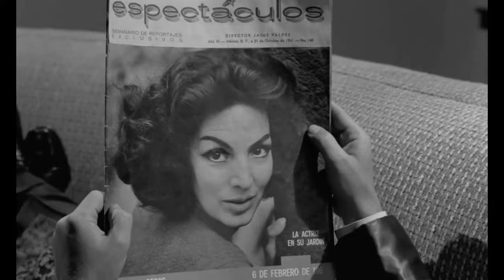+Si yo fuera millonario 1962 FELIX - RAMBAL / Época de oro del cine mexicano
Título original:
Si yo fuera millonario
Sinopsis: Cuando un millonario nombra como heredero a un distraído cómico, se desatarán las más divertidas situaciones ya que un ejército de personas intentan por todos los medios quedarse con el dinero que le corresponde a éste último.
Año:
1962
Duración:
95 min.
País:
México:
Dirección
Guion:
José Maria Fernández Unsaín, Fernando Josseau, Carlos León, Raúl Zenteno
Fotografía:
Gabriel Castro, Agustín Martínez Solares (B&W)
RepartO:
Productora:
Cinematográfica Filmex S.A.  Distribuidora: Azteca Films Inc
Género:
Comedia